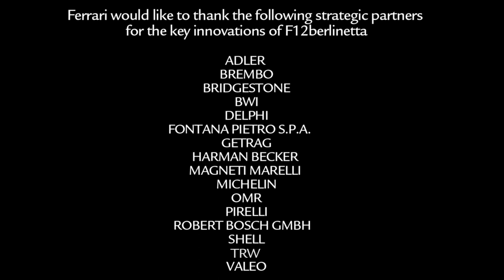Ferrari F12 Berlinetta driving action, slow motion and sound - official reveal promo